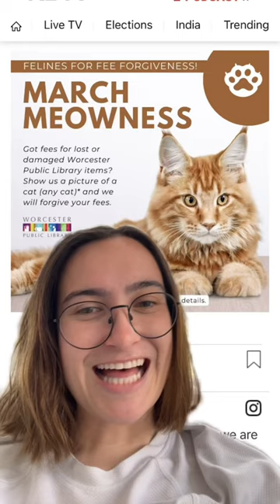BRILLIANT 😻 animals pets cat cats cute cutecat